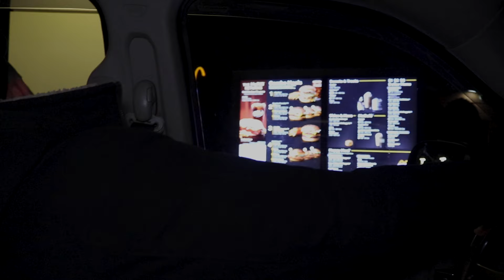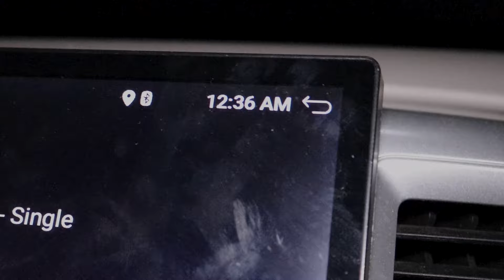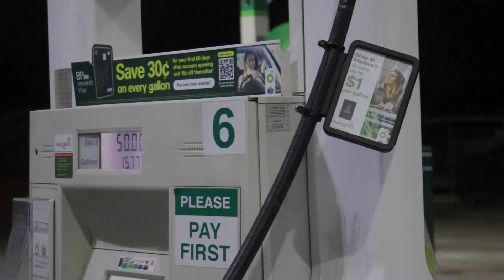PA LAS TONTAS VOL.2/ Alto Codigo vlog